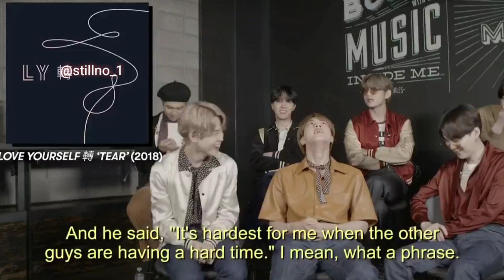Taekook | Vkook recent moments (sept-oct)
Music in this video Learn more Listen ad-free with YouTube Premium Song I Like Me Better Artist Lauv Album ~PARTY VIBES~ Licensed to YouTube by Kobalt (AWAL Digital Limited) (on behalf of Lauv); UNIAO BRASILEIRA DE EDITORAS DE MUSICA - UBEM, Kobalt Music Publishing, LatinAutor - PeerMusic, LatinAutorPerf, UMPI, ARESA, AMRA, LatinAutor - UMPG, Abramus Digital, UMPG Publishing, and 13 music rights societies